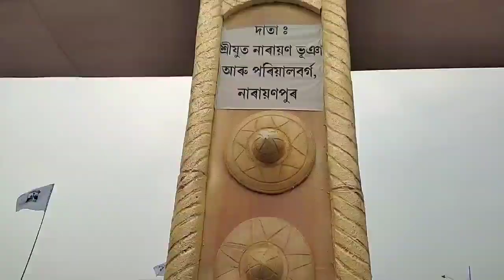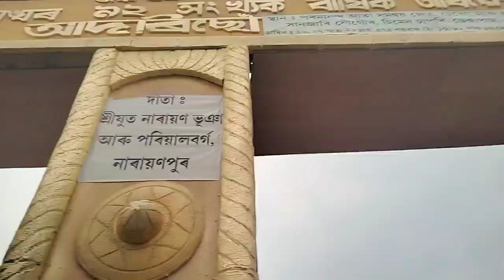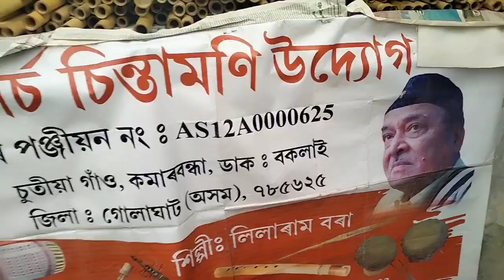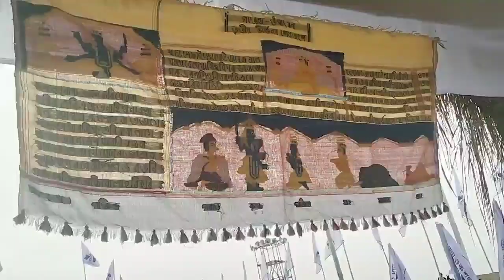শ্ৰীমন্ত শংকৰদেৱ সঙ্ঘৰ ৯২ সংখ্যক বাৰ্ষিক / অধিবেশন চিমেন চাপৰি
শ্ৰীমন্ত শংকৰদেৱ সঙ্ঘৰ ২৯ সংখ্যক বাৰ্ষিক / অধিবেশন চিমেন চাপৰি